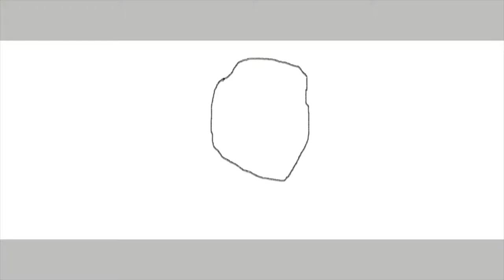MASKS ON THE BUS! (By Rising Sun)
Hey there! Here a funny speed-drawing inspired by Melanie Martinez.
---SEE YOU---  ;-)))))